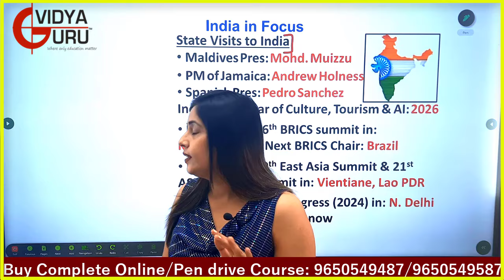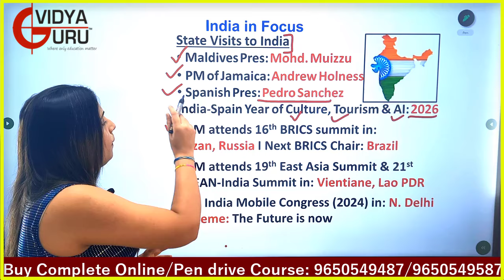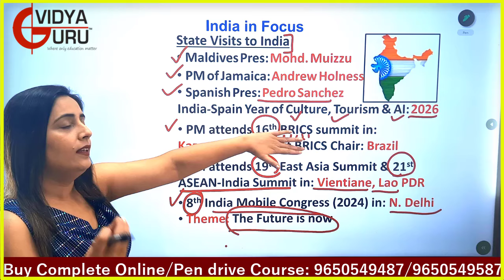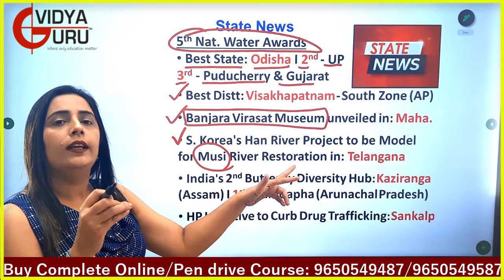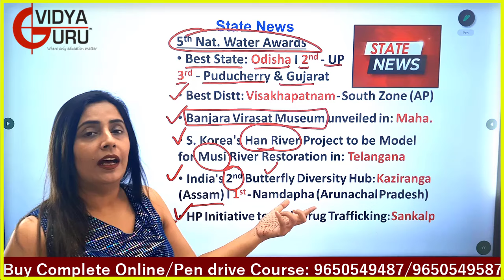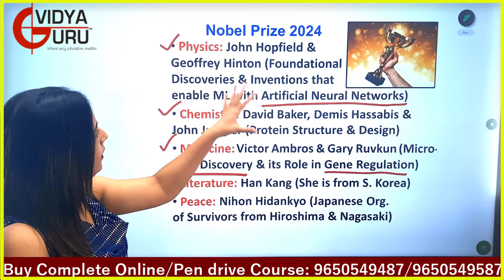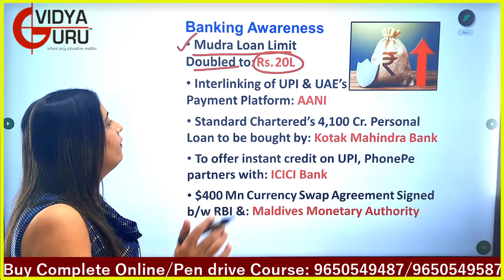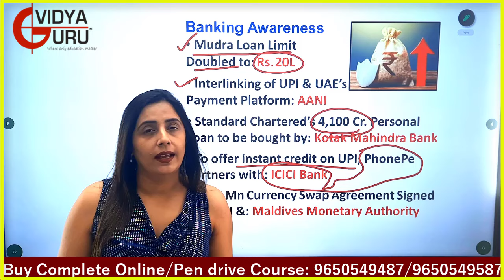GK October 2024 Questions I Weekly IBPS Current Affairs I SSC CGL General Awareness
Monthly GK October Questions I Weekly SSC CGL Current Affairs 2024 I IBPS General Awareness gk2024 bankpo ibpspo To Join our Live Online Classes, Call Now: / 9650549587 / 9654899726. to Buy our Excellent Online Courses for SSC CGL, Bank PO and CDS Coaching, along with Quality Study Material & Updated Test Series.